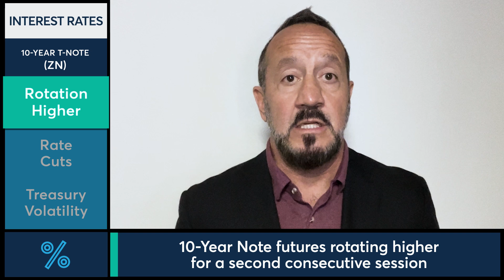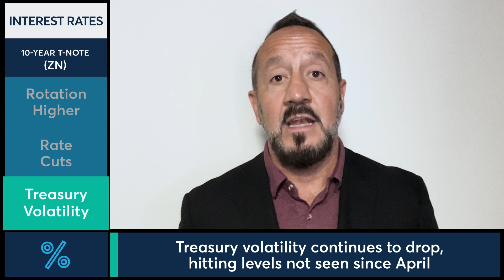10-Year Note futures continue an upwards rotation as probabilities of rate cuts drop. 8/19/24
10-Year Note futures continue an upwards rotation as probabilities of rate cuts drop.  Bob Iaccino has the data.